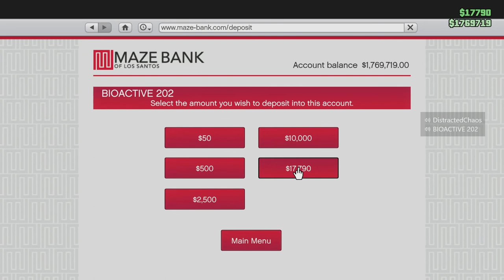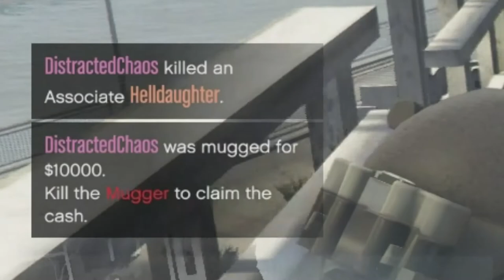we made the dumbest car ever: funny gta 5 moments